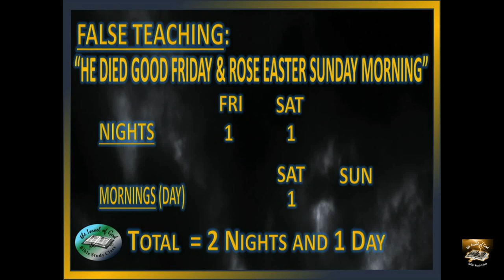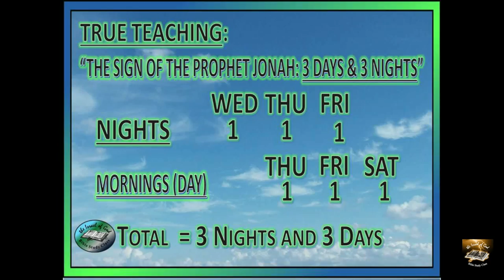IOG - "PASSOVER" 2023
This is a lesson entitled IOG - "PASSOVER" 2023 taught by Bro. Buie on 4/04/23.  Also watch us on WJYS at 7PM every Tuesday in Chicago.